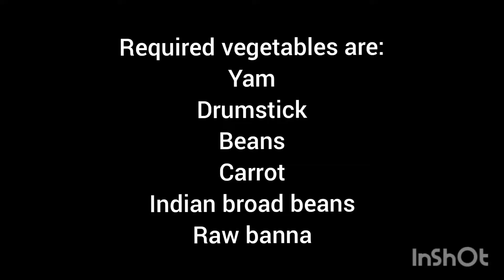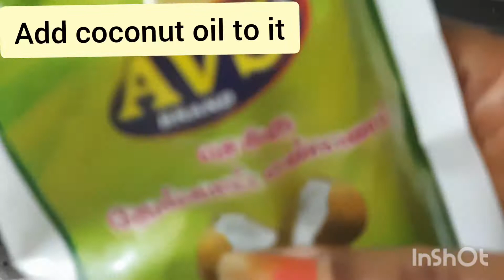Onam special | Maha's Kitchen | Easy recipe